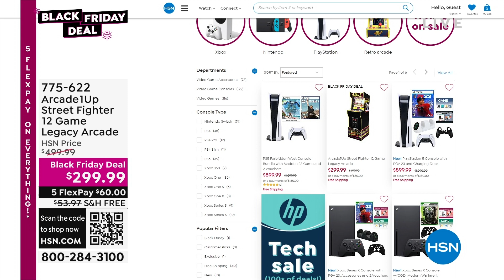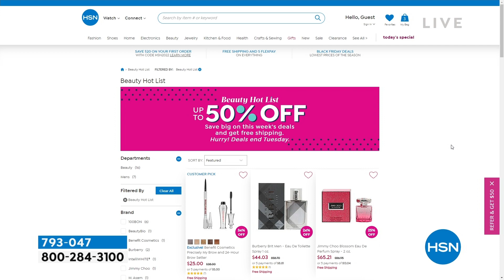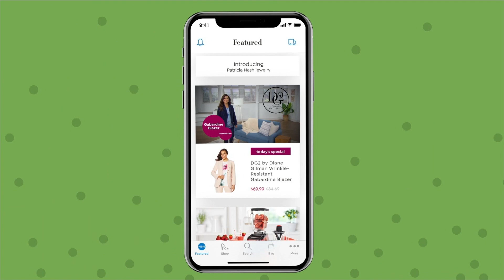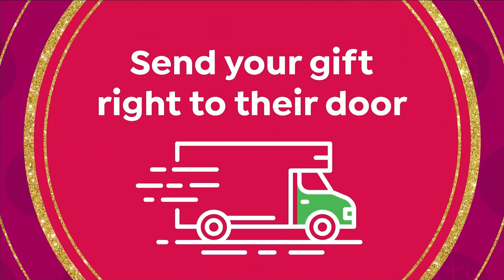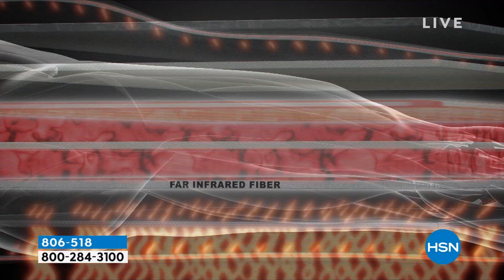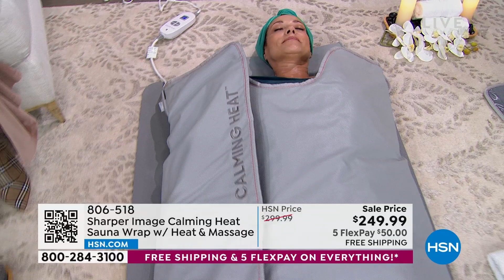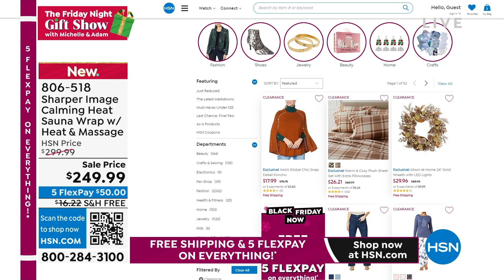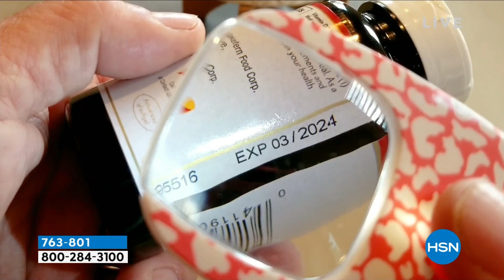HSN | The Friday Night Gift Show with Michelle & Adam - Black Friday Now 11.04.2022 - 11 PM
Join Michelle & Adam and celebrate the Black Friday savings now, with must-have gifts they'll love.